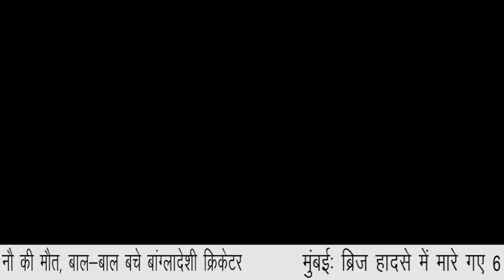DELHI NCR METRO BULLETIN || NATIONAL INDIA NEWS